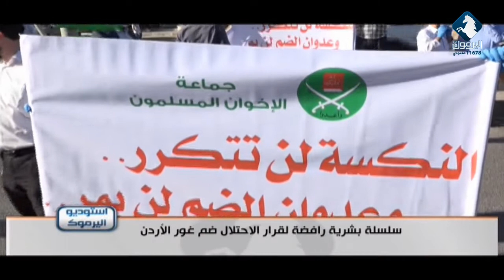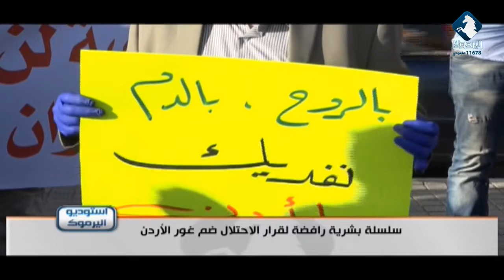بتنظيم من الحركة الإسلامية ـ سلسلة بشرية رافضة لقرار الإحتلال ضم الأغوار / استوديو اليرموك